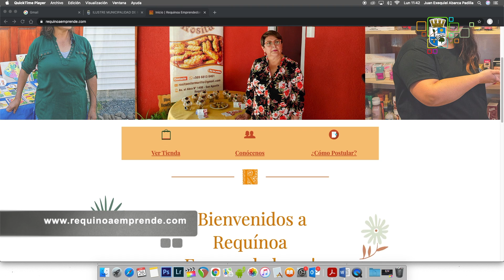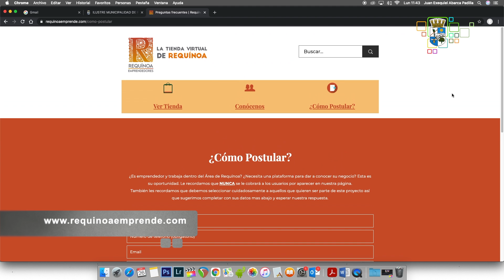PÁGINA WEB EMPRENDEDORES DE REQUÍNOA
Te invitamos a visitar y conocer más sobre los emprendedores de la comuna, además, podrás, inscribirte para ser parte de esta página web con tu emprendimiento.